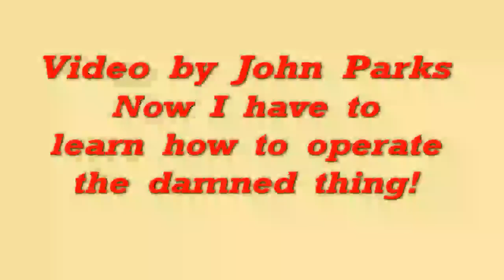UNLOADING UNIT CRANE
Unloading eqipment, especially "steel on steel" can be dangerous.  Even when you, the operator, is experienced, and knows the piece of equipment well, you can't be too careful.